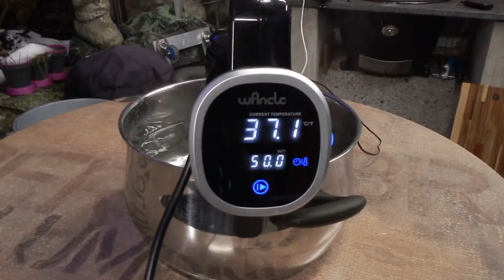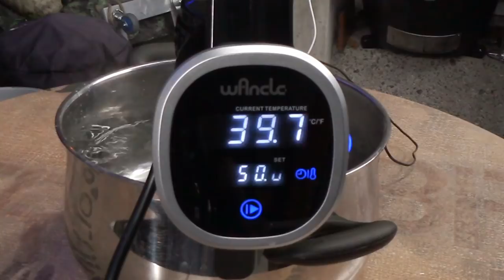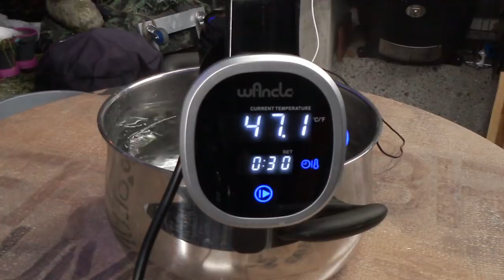📷 Unboxing | Test Wancle Sous Vide Präzisionskochtopf Immersion Zirkulator | Grill & Chill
Heute zeige ich euch mein Unboxing / Test vom Wancle Sous Vide Präzisionskochtopf Immersion Zirkulator, seit offen für neues und lasst euch inspirieren.

*Schneidebrett, Akazie Länge: 65 cm Breite: 25 cm Stärke: 3 cm *IKEA VARIERA Deckelhalter aus Edelstahl *IKEA KONCIS -Bräter mit Grillrost aus Edelstahl - 40x32 cm *NutriBullet Nährstoff Extraktor *Der neue PartyQ mit Ceramic Adapter *Der neue PartyQ mit Sm. Universal Adaptor *Maverick ET-733 Barbecue Funk-Thermometer Set, CE, Farbe: schwarz *Elektrischer Heissluft Grill- und Kaminanzünder *MICROPLANE Speciality Turmreibe 5 in 1n *Microplane Premium Classic Serie Zester Reibe schwarz *Ampri Style Black puderfreie Nitrilhandschuhe